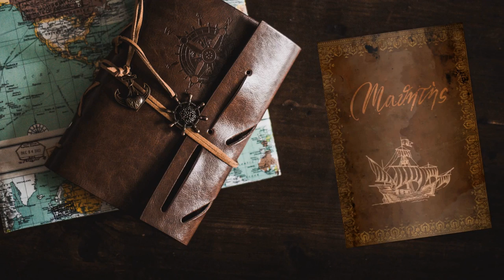La famiglia di Ketill - #47 Expeditions: Viking gameplay ita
Andiamo a scoprire di più sul passato di Ketill